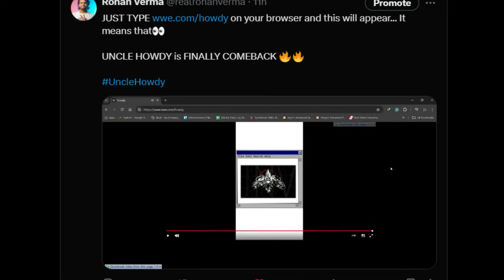MASSIVE ! ROMAN Reigns SOLO SIKOA WAR ! COMING, UNCLE Howdy NEW Tease AGAIN, SmacKDown OFF AIR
Topics Covered in this video::::::::::::::::
1) Roman Reigns vs Solo Sikoa MATCH Confirmed
2) When Roman Reigns Will Face Solo Sikoa
3) WWE SmackDown Off Air Solo Sikoa Lost
4) CM Punk WWE Draft 2024 Confirmed
5) Uncle Howdy WWE Return Teased on SmackDown

00:00 INTRO of Updates
00:38 Uncle HOWDY ANOTHER Return TEASE on SmackDown
01:50 CM Punk CONFIRMED for WWE Draft 2024
02:40 Bayley First Title defense Confirmed
03:29 Solo Sikoa Lost Smackdown Off Air & More
04:28 Solo Sikoa vs ROMAN Reigns After SmackDown